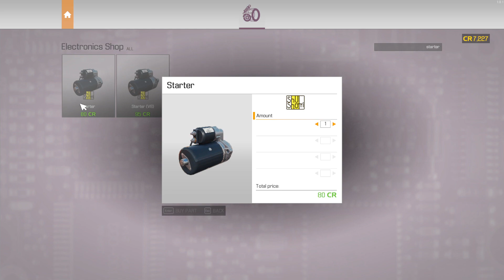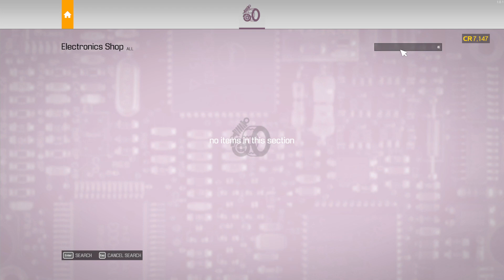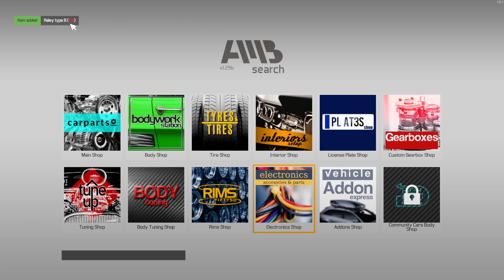TRYING TO UNLOCK MORE UPGRADES | Car Mechanic Simulator 2021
Today we knock out the third car in the story mode.

Obs for recording and adobe premiere pro for editing.
Cpu Cooler
Graphics Card
Power Supply
2Tb HDD
Samsung Evo SSD